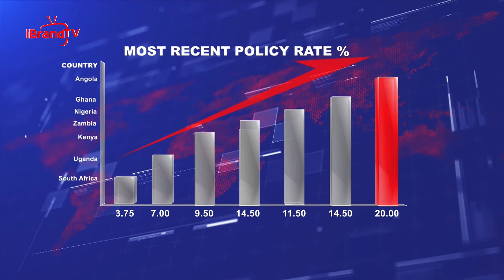EYE ON MPC MEETING: FOCUS ON COMMITTEE’S DECISIONS